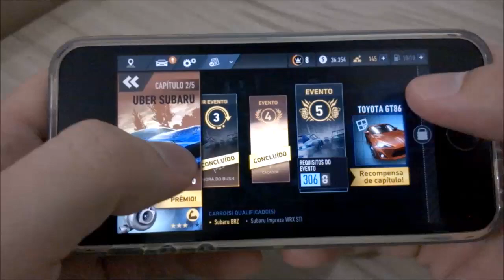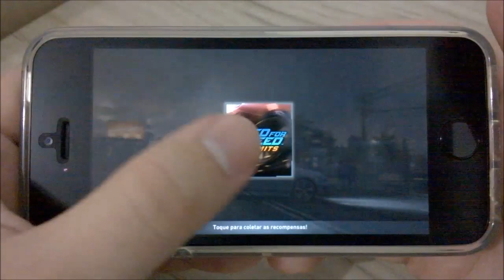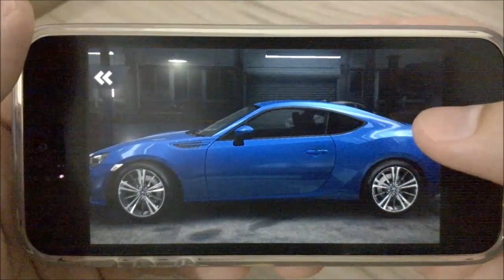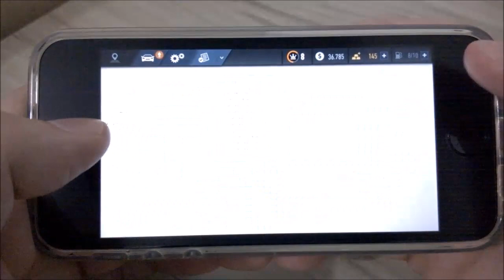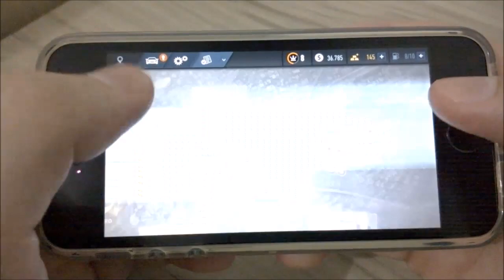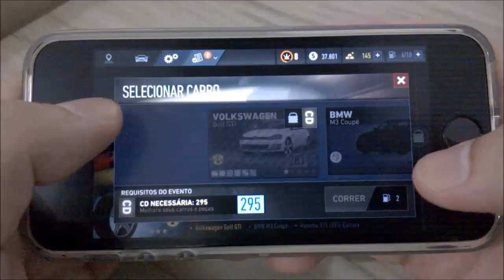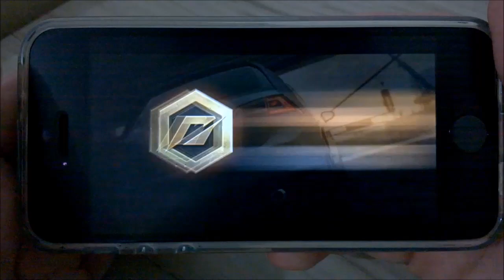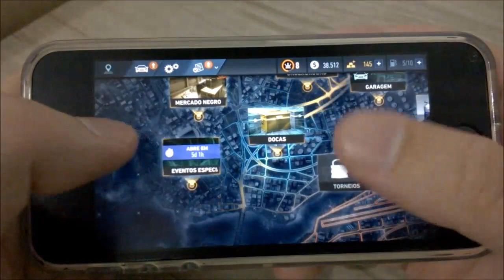Need for Speed No Limits - Gameplay de iPhone 5S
Gameplay comentado de Need for Speed No Limits no iPhone 5S.